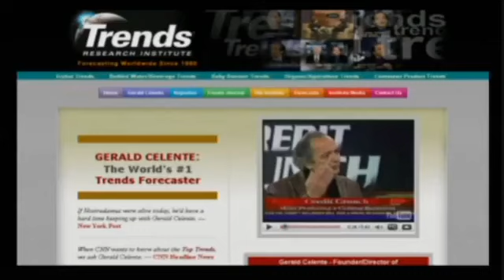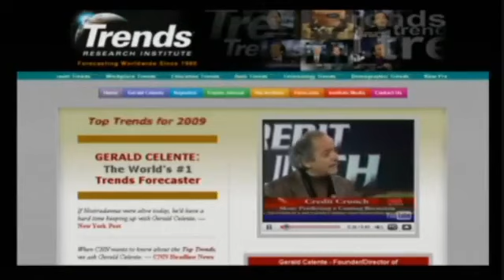Gerald Celente Part 1